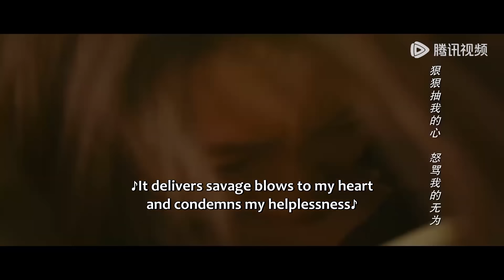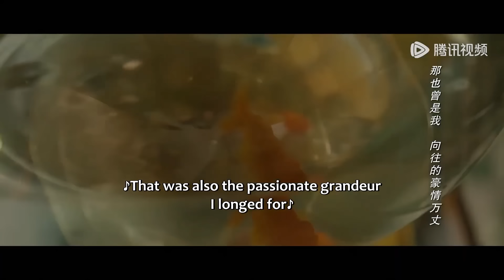❄️ 【搶鮮看】吸血鬼王子終於向盲女表白，兩人約定以後每年都一起看雪！# 冰雪謠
💗剧名（Drama Name）:【冰雪谣 Snow Fall】

剧风眼# SnowFall#冰雪谣 高伟光# 欧阳娜娜#董思成#黄梦莹#中国电视剧#chinese new drama 202#言情#甜宠#夫妻#love 婚姻 爱情 爱情电视剧 好看中国电视剧 都市情感剧 优秀中国电视剧 婚姻电视剧 korean drama#c-drama#灰姑娘#新剧#经典剧#eng sub#撒娇#chinese drama#chinesedrama2023#中国电视剧2023#kiss#love#mv#甜剧#精彩中剧#捉奸#复仇#逆袭#大陆热播剧#出轨#前妻#腾讯视频#chinese television dramas#romantic chinese drama#top chinese drama#chinese love drama#家庭伦理#Alliance#出色中国电视剧#古代言情#王爷#王妃